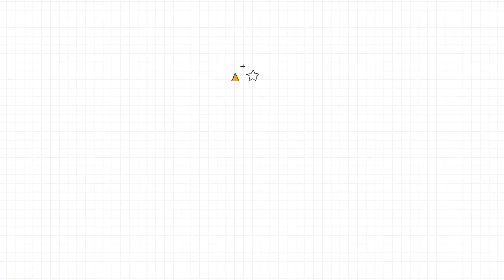Top 10 Lee Joon-gi Best Dramas